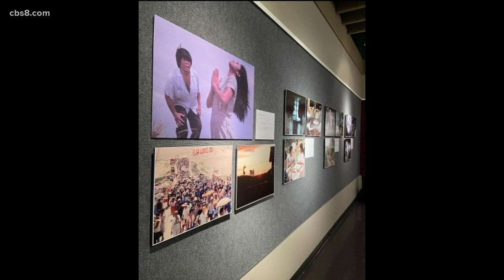Sine Kwento Exhibition: Filipino American stories told in new film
The movie's director, Benito Bautista along with actor Eric Joshua joined The Four to talk about The 'Sine Kwento Exhibition.'